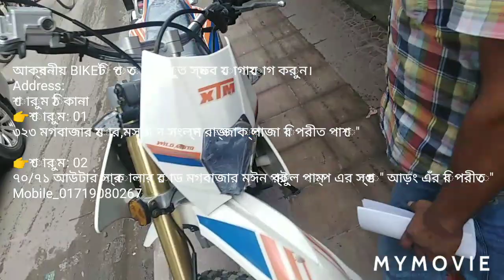DTM XL Delivery by Prince Worldz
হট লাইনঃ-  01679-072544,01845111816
XL:DEMAK
XTM RX3 SUPER

New expressionis
Off Road/on Road
Great to go at anywhere
Made in Malaysia
Assembled in Thaiwan
তাহলে আর দেরী না করে আপনার পছন্দের মটরসাইকেলটি কিনতে আজই শোরুমে যোগাযোগ করুন।
বুকিং চলছে

প্রিন্স ওয়ার্ল্ডজ়
শোরুম ১:
৩২৩ মগবাজার মোর মসজিদ সংলগ্ন,"রাজ্জাক প্লাজার ও ফকরুদ্দিন এর বিপরীত এ

শোরুম ২:
৭০/৭১আউটার সার্কোলার রোড মগবাজার মঈন প্রট্রুল পাম্প এর  সঙ্গে" আড়ং এঁর বিপরীতে"

3Years engine warranty
3Years free servicing

Gift Hamper:-
1.Helmet
2.Key Ring
3.Cover
Specification:
Bike Name:XL:DEMAK
Model:DTM
Bike :Standard XL
ENGINE:4-Strok,SOHC,
Single Cylinder,
Displacement (cc):148
Mailage:40+
Fuel Consumption:(KM/L) 40
Cooling:Air Cooled
Starting Method:Electric/Kick
Ignition :TLI
Gears:5 Speed
Clutch:Wet
BODY
Suspension Front Telescopic
Brake Front:Disc
Brake Rear:Disc
Battery 12v
Speedometer: Digital
Tyre: Tubeless
Mailage:45kmpl haiway
Top speed:145km/h
Nice sound with smooholler system
Please call For more details
Thanks